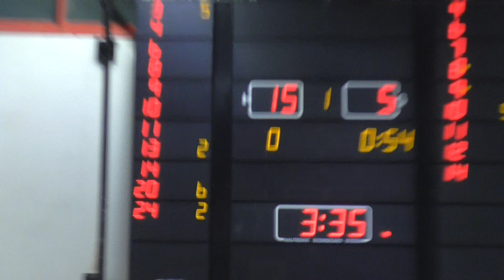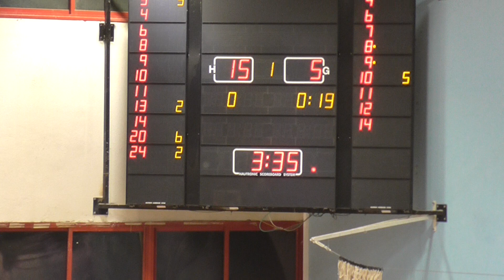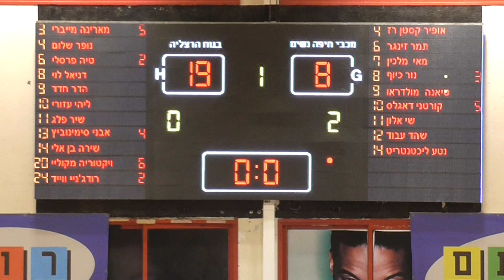בנות הרצליה - מכבי חיפה, מחזור 6, רבע 1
ליגת העל לנשים
עונת 20/21
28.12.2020